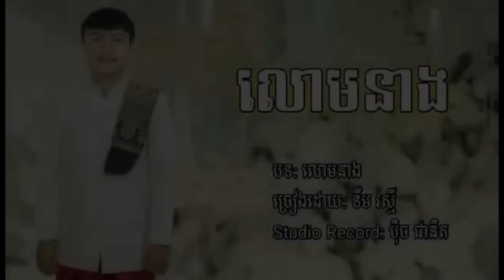លោមនាង - ទឹម រស្មី - Loum Neang (បទប្រពៃណីខ្មែរ)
បទៈ លោមនាង
ច្រៀងដោយៈ ទឹម រស្មី
Studio Record: ប៉ិច ផានិត